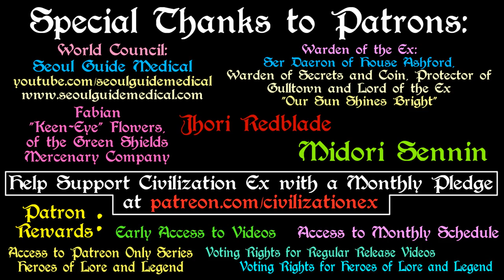A Song of Ice and Fire: Iron Bank of Braavos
A brief history of the Iron Bank, from the founding of Braavos to the War of the Five Kings. Based on the series A Song of Ice and Fire by George R R Martin.